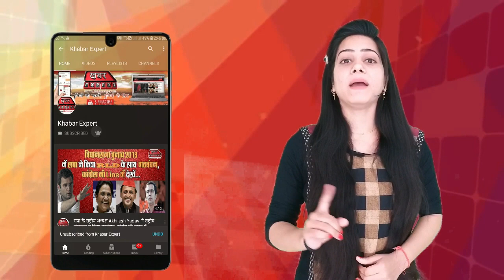देवरिया में पूर्व प्रधान की झगड़े में मौत ,शव को घर के बाहर रखकर काटा हंगामा,पुलिस ने किया शांत